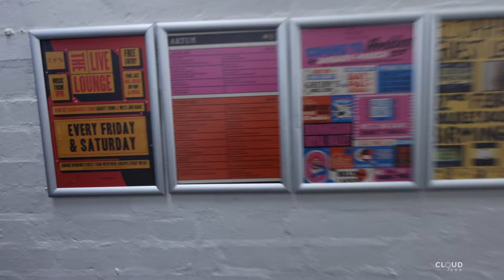Our First LIVE Podcast!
We had our first live podcast experience!

Taraki, a charity that works with Punjabi communities to reshape approaches to mental health invited us and @indyanddr to be panelists at their live event.

Watch all of the behind the scenes as we grapple with a new environment, our emotions and a LIVE audience - not much room for error!

A special shout out to OxBoy Productions who recorded the event brilliantly.

Here are links to everyone involved - check them out!

OxBoy Productions - @oxboy_films